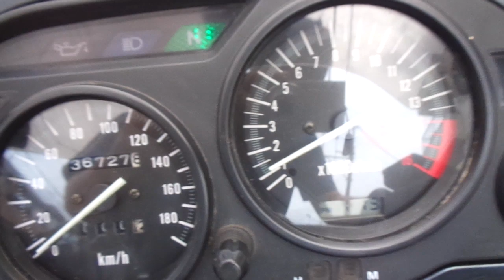ZZR400 2001年 中古車 バイクショップ名:アットバイク